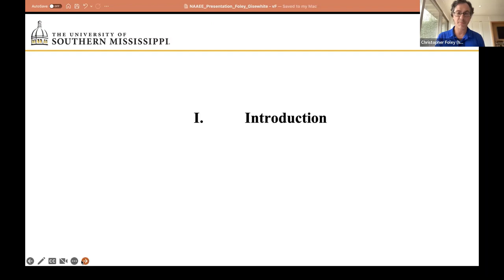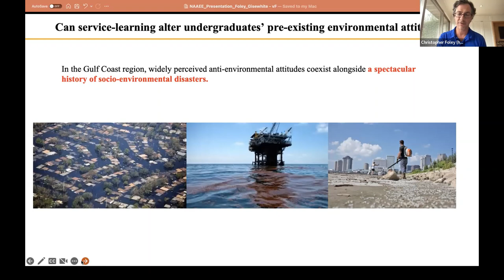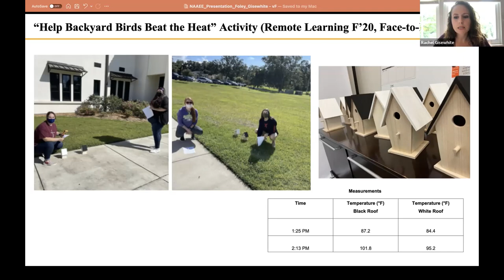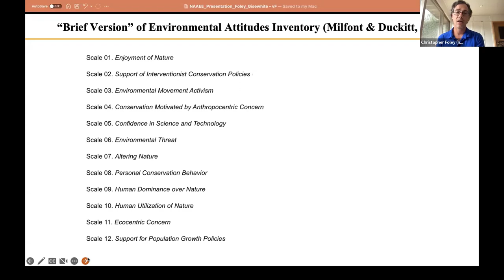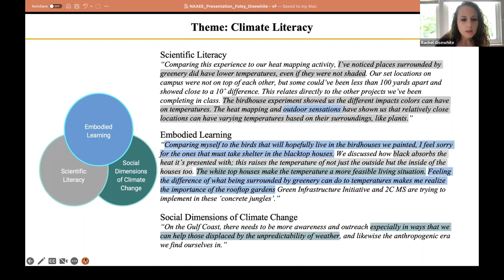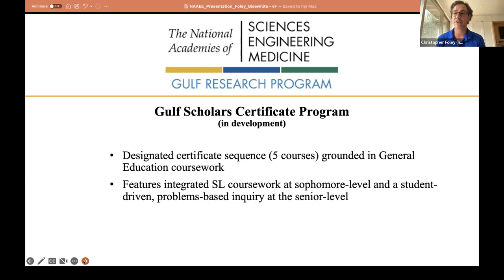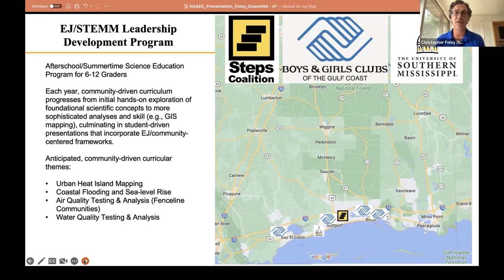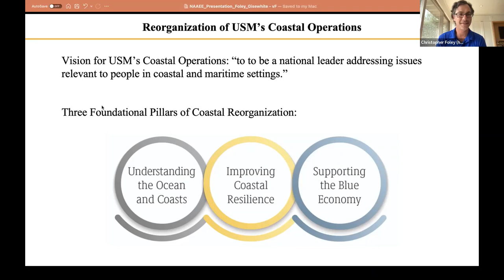Gisewhite and Foley, "Improving Coastal Resilience through Community-Driven Science Education"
Drs. Rachel Gisewhite and Chris Foley (English) presented "Improving Coastal Resilience through Community-Driven Science Education" at the North American Association for Environmental Education (NAAEE) conference. Their work uses theory, research-based best practices, and their experiences in community-driven UHI mapping and mitigation efforts and academic service-learning to suggest that cultivating long-term, mutually beneficial relationships is key to equity-driven resilience in frontline communities across the Gulf South.